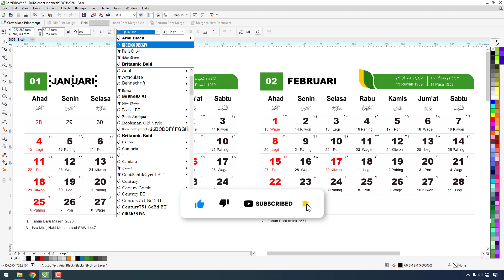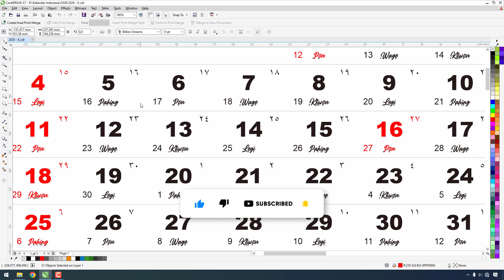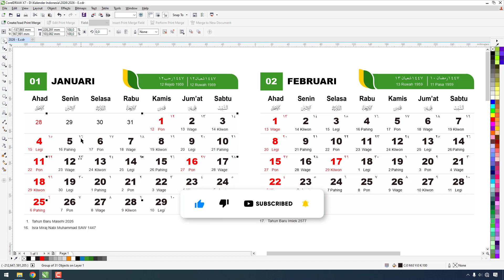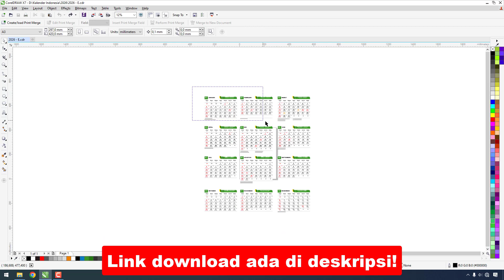Download Template Kalender 2026 Lengkap Dengan Weton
Bagi teman-teman yang ingin mendownload file kalender ini silahkan gunakan link download yang ada di deskripsi video ini.

Semoga bermanfaat!

Pencarian serupa:
Kalender 2026
Kalender 2026 Lengkap
Kalender 2026 Lengkap Dengan Tanggal Merah
Kalender 2026 Masehi, Jawa Dan Hijriyah
Kalender Hijriyah 2026
Kalender Jawa 2026 Lengkap
Kalender 2026 Idul Fitri
Kalender 2026 Lengkap Dengan Weton
Kalender 2026 Lengkap Dengan Tanggal Jawa
Kalender 2026 CDR
Kalender 2026 Sesuai SKB 3 Menteri
Download Kalender 2026
Download Kalender 2026 Lengkap
Download Kalender 2026 Lengkap Dengan Tanggal Merah
Download Kalender 2026 Masehi, Jawa Dan Hijriyah
Download Kalender Hijriyah 2026
Download Kalender Jawa 2026 Lengkap
Download Kalender 2026 Idul Fitri
Download Kalender 2026 Lengkap Dengan Weton
Download Kalender 2026 Lengkap Dengan Tanggal Jawa
Download Kalender 2026 CDR
Download Kalender 2026 Sesuai SKB 3 Menteri
Download Template Kalender 2026
Download Template Kalender 2026 Lengkap
Download Template Kalender 2026 Lengkap Dengan Tanggal Merah
Download Template Kalender 2026 Masehi, Jawa Dan Hijriyah
Download Template Kalender Hijriyah 2026
Download Template Kalender Jawa 2026 Lengkap
Download Template Kalender 2026 Idul Fitri
Download Template Kalender 2026 Lengkap Dengan Tanggal Jawa
Download Template Kalender 2026 CDR
Download Template Kalender 2026 Sesuai SKB 3 Menteri
Download Template Kalender 2026 Tanpa Password
Desain Kalender 2026
Cara Membuat Kalender 2026
Kalender Sobek 2026
Kalender 2026 Full Masehi, Hijriyah Dan Jawa
Kalender Bali 2026
Kalender Tahun 2026
Kalender Januari 2026
Kalender Februari 2026
Kalender Maret 2026
Kalender April 2026
Kalender Mei 2026
Kalender Juni 2026
Kalender Juli 2026
Kalender Agustus 2026
Kalender September 2026
Kalender Oktober 2026
Kalender November 2026
Kalender Desember 2026